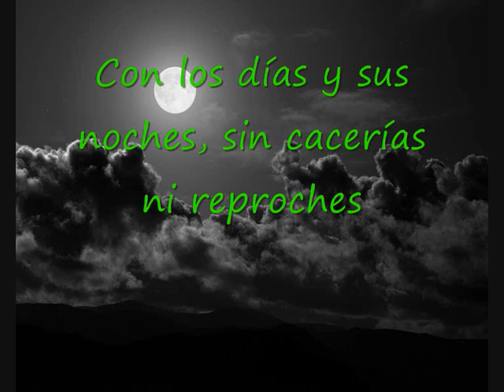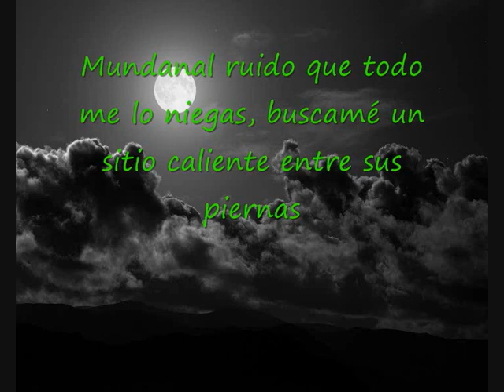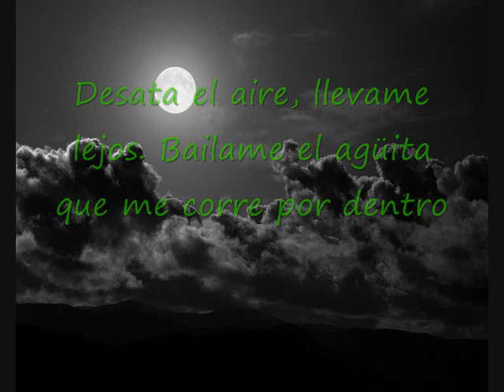Desata el aire - Manuel Cuesta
Album "Días Rojos"